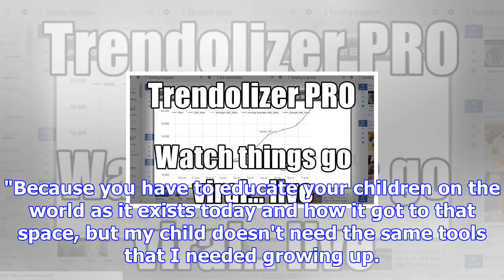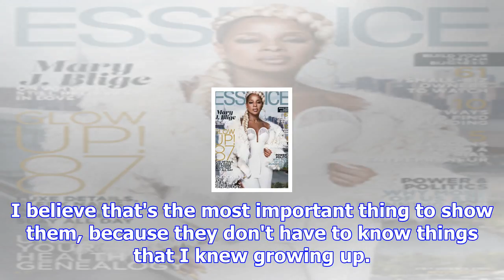Why jay-z says he and beyoncé strive to raise 'conscious' children despite their fame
Last June, JAY-Z and Beyoncé welcomed their twins Rumi and Sir Carter. Joining their 5-year-old daug...